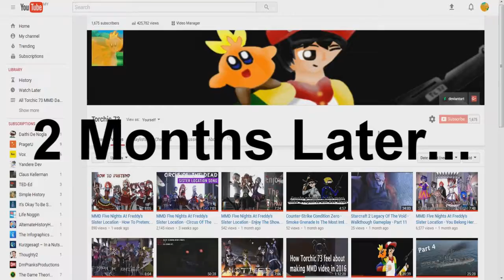Torchic 73 Announcement Video Part 10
Guys... This is the most delay video I have try to made. I don't think next time I will make another animation for a announcement for this year... Anyway guys, when this video appear I'll start to put all the game video that I not yet upload. Some maybe be will not make it in time but whatever at least I try... Anyway... if you all have see this video the next announcement will coming in the next 2 week or so thing just will come out early...

My animation say about my video call: How Torchic 73 Feel Making MMD Video In 2016
00:00 to 00:28

Mistake in my How Torchic 73 Feel Making MMD Video In 2016
00:47 to 02:40

Why one of my dance mode video delay
02:41 to 06:24

Why I need a lot of time to make funny MMD video
06:25 to 08:23

Why this announcement delay
08:24 to 12:54

Why I don't like  you all use private common but more like you all use missage
12:55 to 14:12

Why my game video talk a lot of time to make
14:13 to 17:31

Why I give you all llama and why some of you all don't get llama
17:32 to 20:03